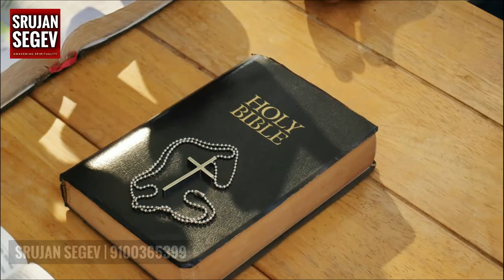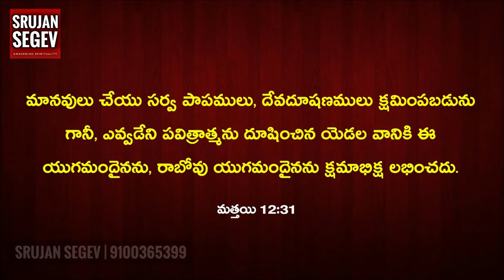Blasphemy against Holy Spirit ❓ | Telugu Christian Message